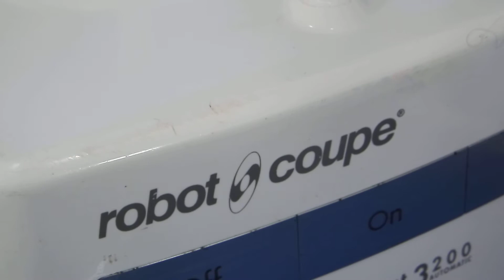FMI 多機能フードプロセッサー Robot Coupe Magimix RM-3200F 中古 動作品 Pulse NG